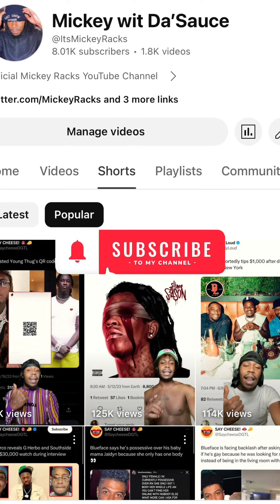Wack 100 speaks: “For Meek Mill’s sake I hope Diddy no Diddy got rid of those photos & tapes”